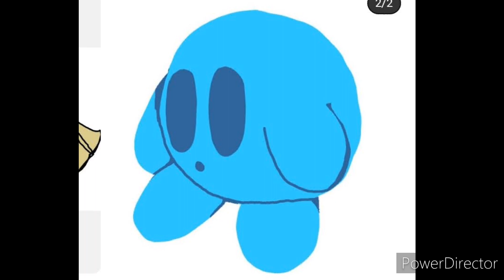Fanarts do Ping Pong #10 ( Leia a Descrição )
Gente , como que eu tô preguiça meio que eu esqueço de dar os Créditos então apenas comente se vc ver uma das Fanart do Ping Pong que vc fez